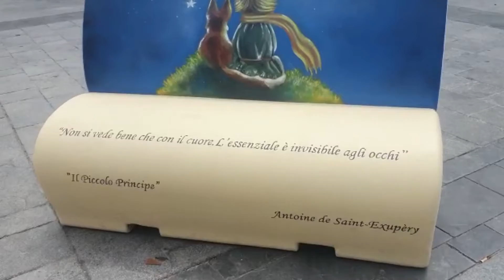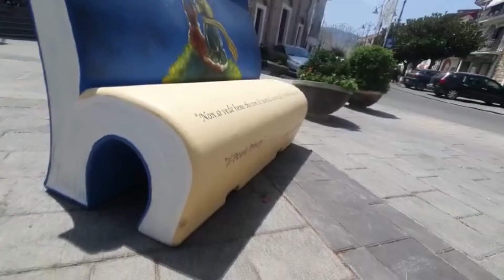CONCORSO PANCHINE LETTERARIE TORRE ORSAIA 29DIC